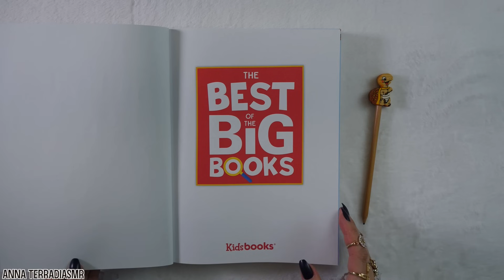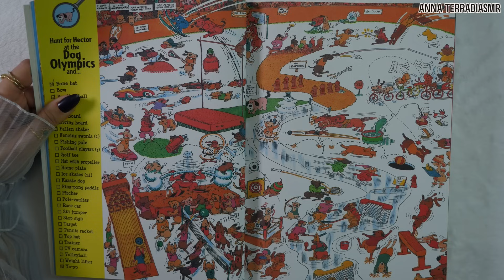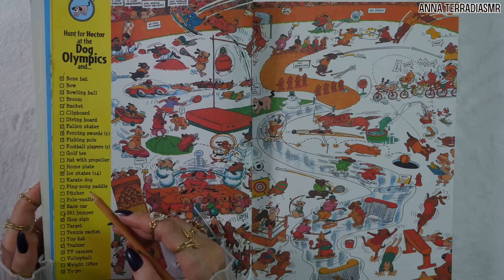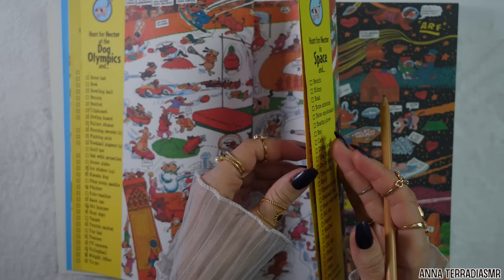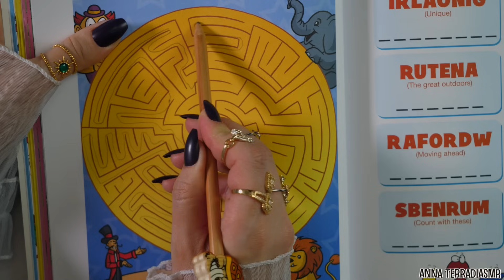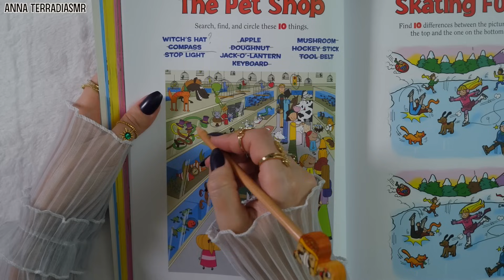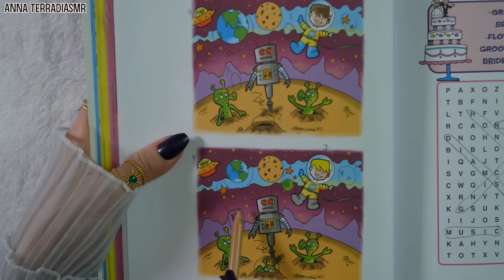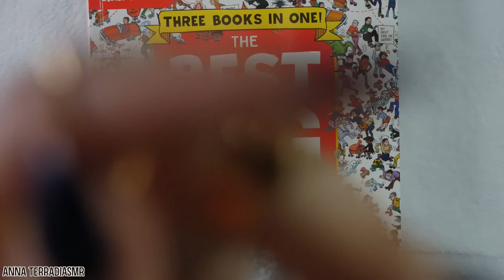ASMR în Română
Ce este ASMR?